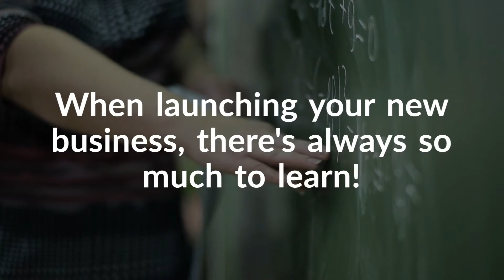BusyGal BEES Site Intro